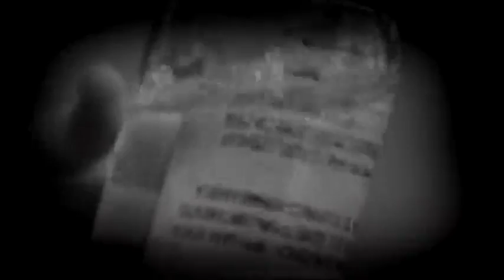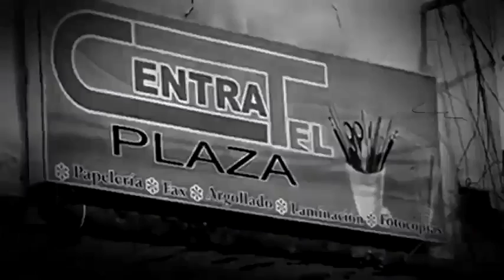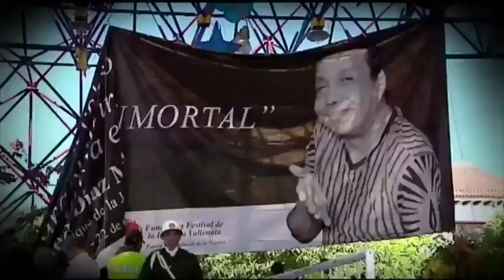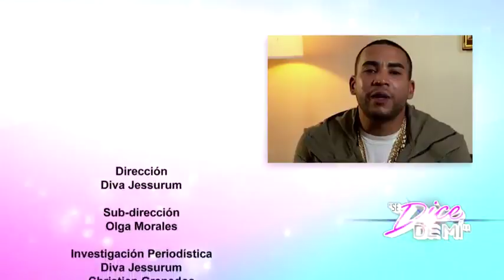Especial 2016: Historias y secretos más impactantes de los famosos en Caracol TV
No te pierdas este recuento de los invitados más polémicos que han pasado por Se Dice De Mí en el 2016, para contar lo que nadie sabe de sus vidas.